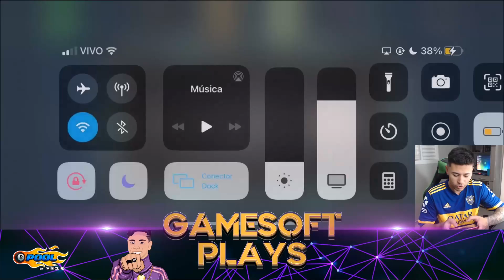FUI JOGAR O NOVO EVENTO MOONLIGHT E OLHA SÓ O QUE ENCONTREI ( ͡° ͜ʖ ͡°) 8 Ball Pool